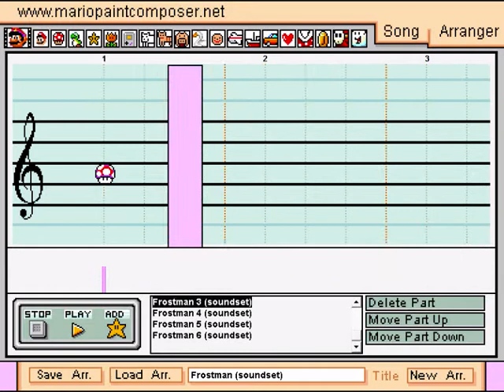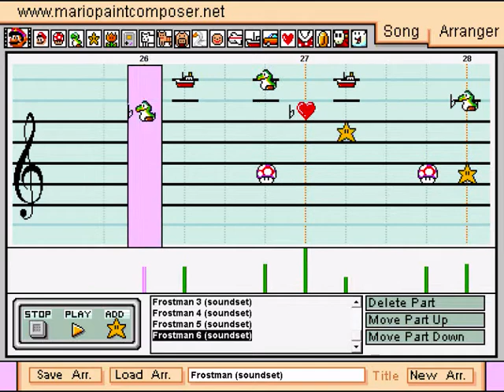Frostman in Mario Paint Composer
I thought about uploading this better Version of my Frostman MPC for
pokesonicddrninja's Megaman Song Contest,so this is my first Contest Entry.

I changed the Shy Guys and Planes to Flowers, and the Yoshis and Stars to Gameboys,to create the echo effects.

I also edited the boats,so they dont stop when an other boat plays,so the snares are better now^^

Friedfischer recorded this for me,without Mouse and clicking^^